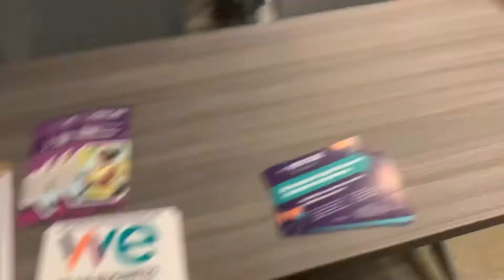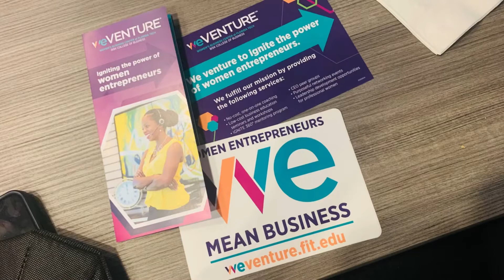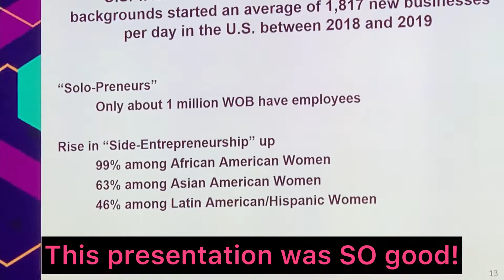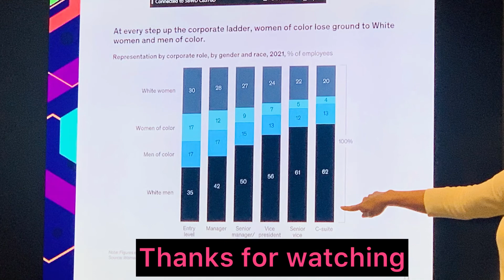VLOG| APPOINTMENTS & NETWORKING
In this video, I attended a networking event at the chamber of commerce hosted by WeVenture. WeVenture is an organization that helps women in business and with starting a business.

Notary & Signing Agent Planner⬇️⬇️
🛍 Amazon Shop